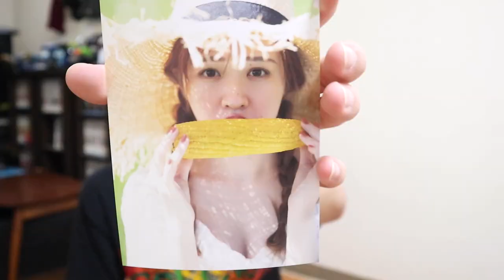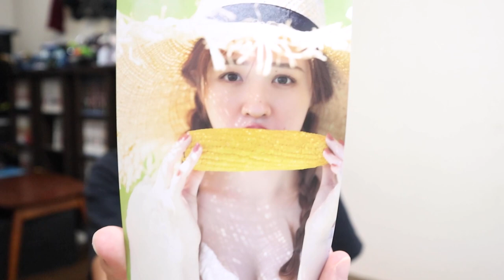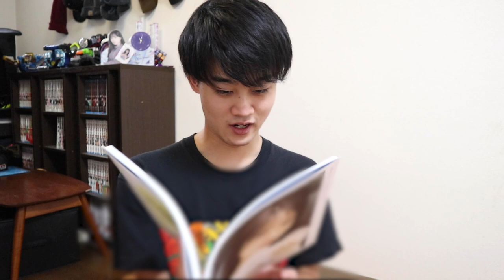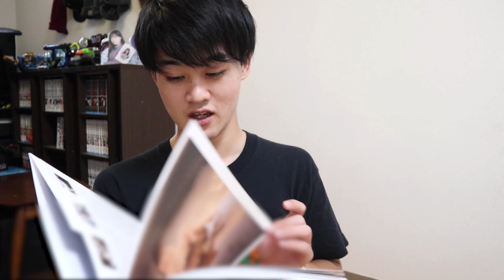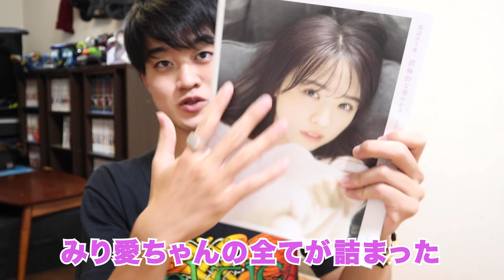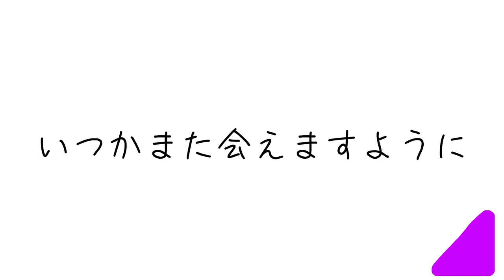【乃木坂46】渡辺みり愛1st写真集『消極的な華やかさ』を読むだけ!!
渡辺みり愛1st写真集『消極的な華やかさ』

◆自己紹介
どうもこびーです!!1999年2月3日生まれの22歳です!!
AB型の左利きです!!
乃木坂46の推しメン＝渡辺みり愛
日向坂46の推しメン＝東村芽依
　櫻坂46の推しメン＝???
坂道系の動画を中心に、
俺がやりたい事だけをひたすら上げ続けます!!